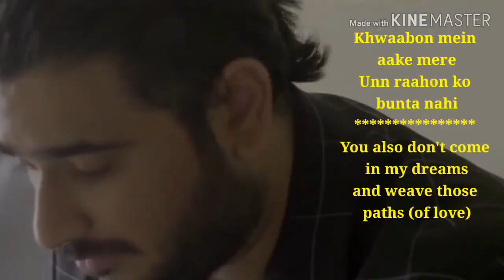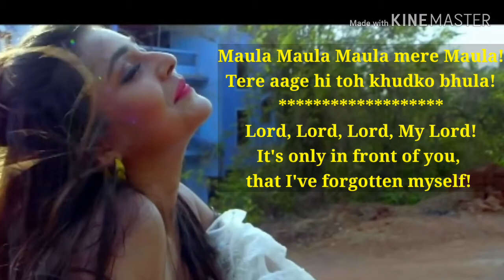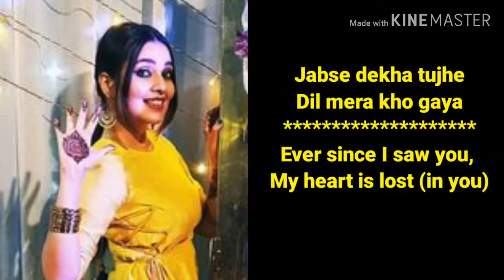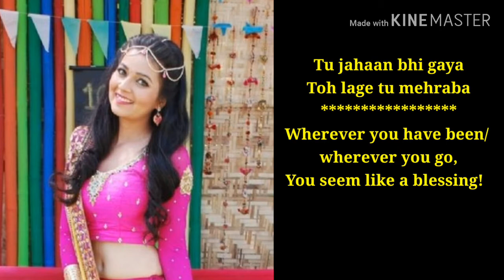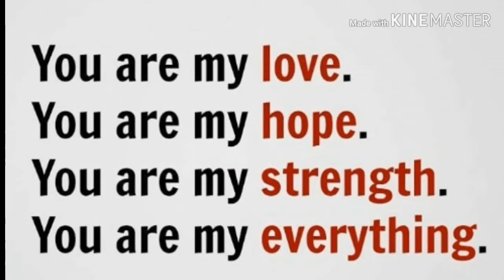Maula - LYRICS TRANSLATION | Gaurav Sharma | Mansi Srivastava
To stream & download full song: Gaana JioSaavn Wynk Music iTunes Apple Music Google Play Amazon Prime Music Hungama Spotify YouTube Music Singer/Composer & Lyricist - Gaurav Sharma Cast - Gaurav Sharma & Mansi Srivastava Production House - Cormeum Creations Pvt. Ltd. DOP & Direction - Sayan V Roy Production & PR Head - Nilofer Zaveri Hair & Make Up by Vidya Jagtap Script by Sayan V Roy & Tanuja Dawra Costume & Styling by Neha Belani Arranged & Programmed by Balkrishan Sharma Mix & Master by Gautam Debnath Producer - Gaurav Sharma Music on Zee Music Company Set 'Maula' as your caller tune - SMS MLGS1 To 57575 Airtel Subscribers Dial 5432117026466 Vodafone Subscribers Dial 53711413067 Idea Subscribers Dial 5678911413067 BSNL (South / East) Subscribers SMS BT 11413067 to 56700